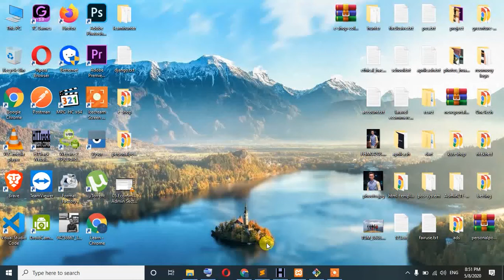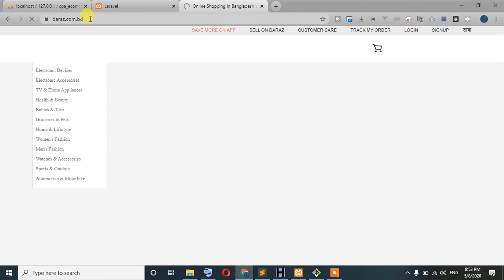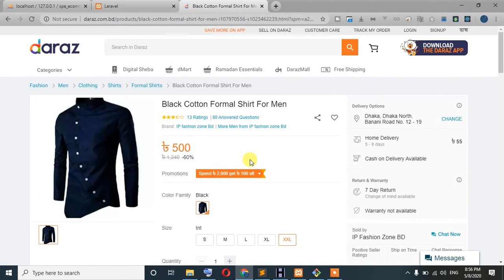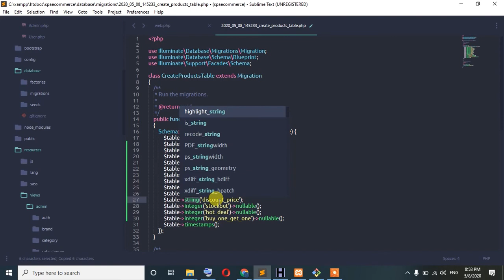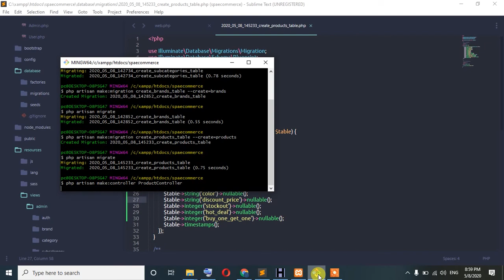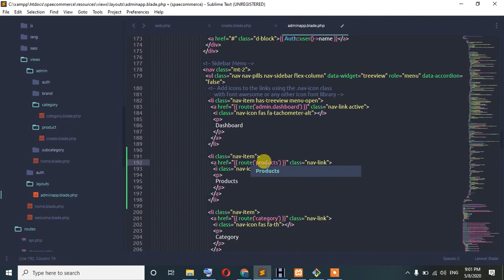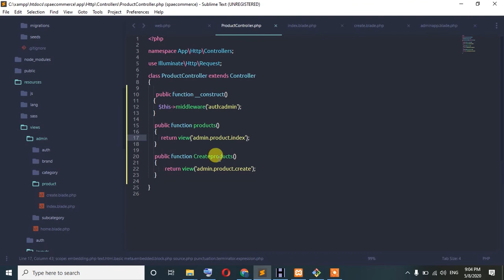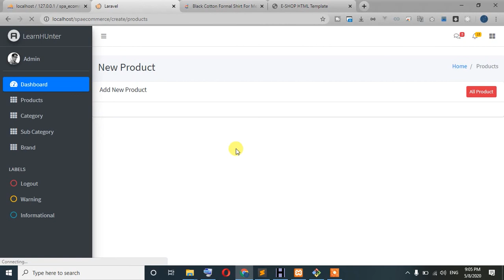92. laravel reactjs e-commerce Admin Section | Products table, controller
Laravel reactjs restapi development. make ecommerce project by reatcjs.
in this course i try to teach you reactjs from scratch then redux. also try to teach you restapi development, finally i done a ecommerce project for you besides two html theme convert to react js.authentication with passport